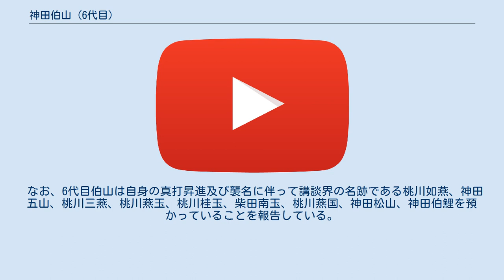神田伯山 (6代目)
六代目 神田 伯山（ろくだいめ かんだ はくざん、1983年6月4日 - ）は、日本の講談師。
日本講談協会および落語芸術協会所属。
前名∶神田 松之丞、本名∶古舘 克彦。
紋は「三ツ鐶」。
 2020年2月11日を以て講談の大名跡である神田伯山を6代目として襲名。
二ツ目時代から独演会では定員数百人の会場を満員にするなど新進気鋭の講談師として注目を浴びている。
 なお、6代目伯山は自身の真打昇進及び襲名に伴って講談界の名跡である桃川如燕、神田五山、桃川三燕、桃川燕玉、桃川桂玉、柴田南玉、桃川燕国、神田松山、神田伯鯉を預かっていることを報告している。
 主な持ちネタは以下の通り。
 講談えほんシリーズ 解説 荒川十太夫 2016年10月14日 渋谷らくご収録 天明白浪伝～金棒お鉄 2017年2月11日 渋谷らくご収録 天明白浪伝～首無し事件 2016年10月16日 渋谷らくご収録 松之丞ひとり語り 2017年5月15日 ソニーミュージック乃木坂スタジオ収録 慶安太平記・宇津谷峠 2016年9月20日 東京芸術劇場シアターウエスト収録 松之丞CD解説 2017年5月26日 なかのZERO小ホール 本公演前に収録 慶安太平記・箱根の惨劇 2016年9月20日 東京芸術劇場シアターウエスト収録 村井長庵・雨夜の裏田圃 2017年3月2日 日本橋社会教育会館収録 鮫講釈 2019年11月8日 神奈川県民ホール収録 汐留の蜆売り 2019年11月8日 神奈川県民ホール収録 小幡小平次 2018年7月26日 博品館劇場収録 松之丞CD解説 2019年11月16日 習志野文化ホール収録